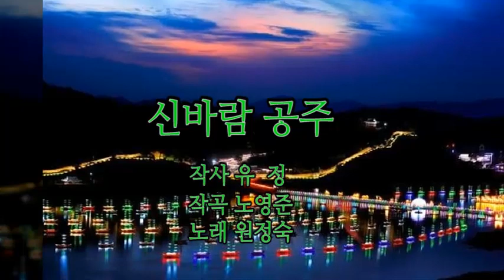신바람 공주(2023년)/원정숙(공주시 찬가)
1.노래 : 신바람 공주(공주시 찬가)
2.가수 : 원정숙
3.작사 : 유    정
4.작곡 : 노영준
5.영상 : 부여 풍경
6.가사
천하명산 계룡산이 우뚝 자리한
활기찬 복된꿈에 신바람 공주
사방팔방 어딜가던 황홀한 절경
저구름도 흠뻑빠져 머물다가네
아아아아 비단같은 금강물이 흐르고
갑사 마곡사 석장리풍경 고마나루
볼것도 많고 밤도 많은 공주가 좋아
공산성에 뜨는 달은 밝기도 하고
백제의 향기서린 새로운 공주
청춘남녀 연인들이 낭만에 젖어
사랑꽃이 모락모락 예쁘게피네
볼것도 많고 밤도 많은
공주가 좋아 신바람 공주